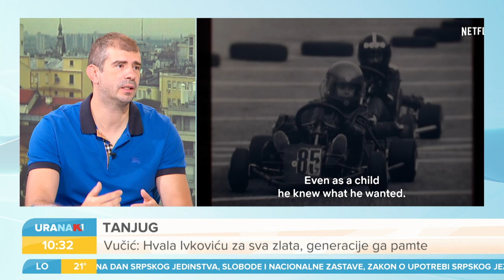URANAK1 | Netfliks emitovao dokumentarac o Mihaelu Šumaheru | Dušan Borković | Aleksandar Babić